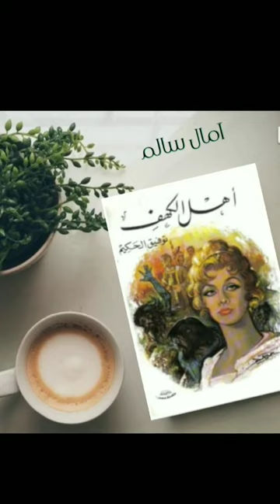مسرحية أهل الكهف لتوفيق الحكيم